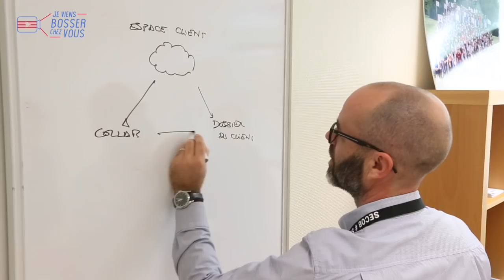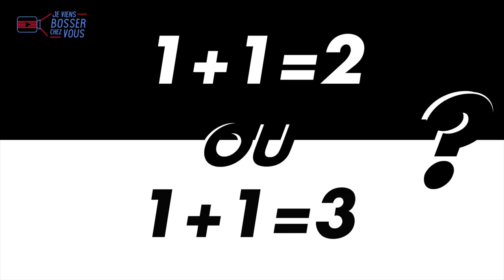Moi en comptable... expert chez Secob !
🎥 Après ce 37e épisode, vous ne verrez plus l'expertise-comptable comme avant ! Je vous emmène bosser chez SECOB pour vivre une expérience originale... Ce cabinet de conseil auprès des entrepreneurs recrute dans ses 8 agences du grand Ouest, d'Orléans et de Paris. Profils recherchés : chargé.e.s de mission en comptabilité, au audit et en commissariat aux comptes, gestionnaires de paie et consultant.e.s en webmarketing.
Créé en 1963, Secob s'est diversifié en comptabilité, fiscalité, juridique, social et paie, mais aussi gestion de patrimoine, commissariat aux comptes et innovation avec son pôle technologique.
Ses salariés disposent d'un cadre de travail agréable, de voitures électriques pour aller chez leurs clients, sans oublier la "Welcome Box" remise à leur embauche !
👊Suivez-moi dans cette nouvelle expérience d’emploi inédite, accueilli par Etienne et Marion... à la rencontre des rois du ROI, de Monsieur Bill Han, de Madame Bulle Teint-Depaie et du fameux Commissaire Hautconte !

🔎 SECOB en chiffres : 250 salariés, 20 M€ de chiffre d'affaires.
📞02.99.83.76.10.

(SaintJames® est l'habilleur officiel de Géry - Jeviensbosserchezvous®)
MERCI